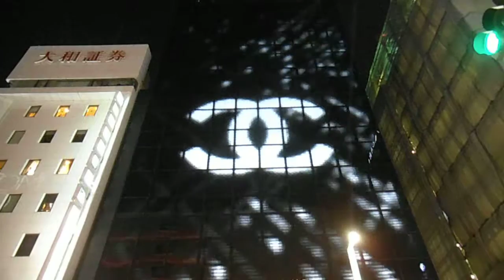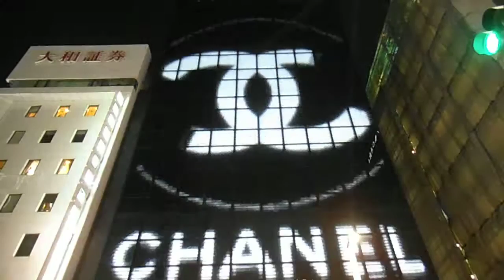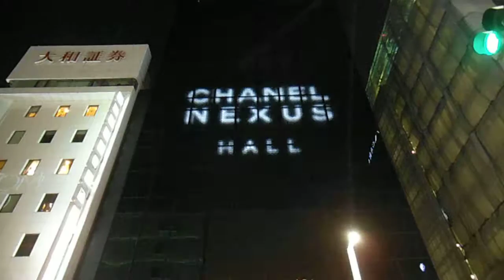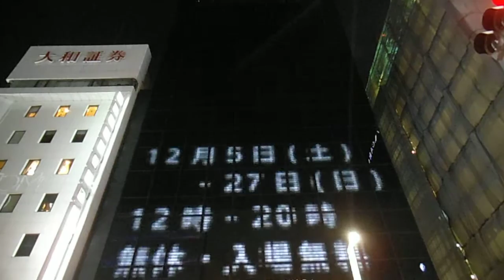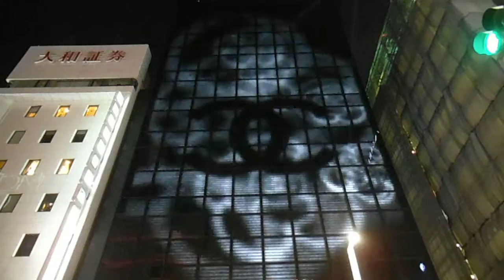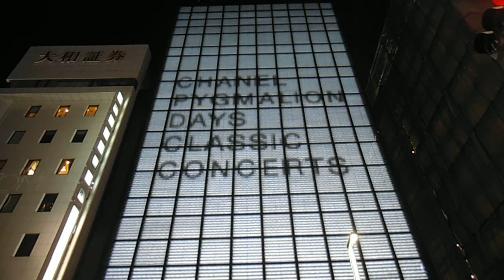DSCF5518銀座シャネル20151216壁面イルミネーション